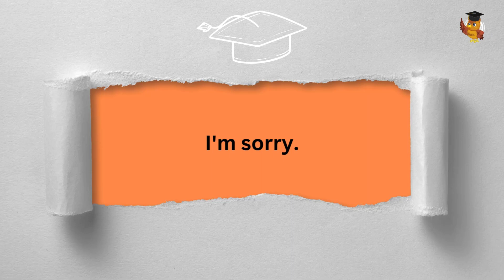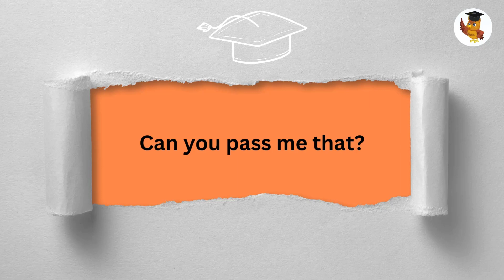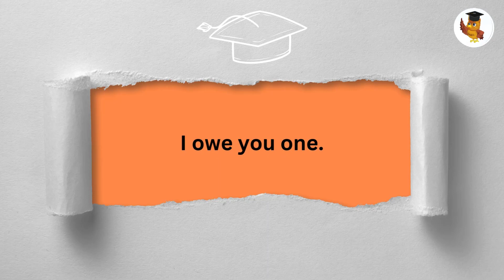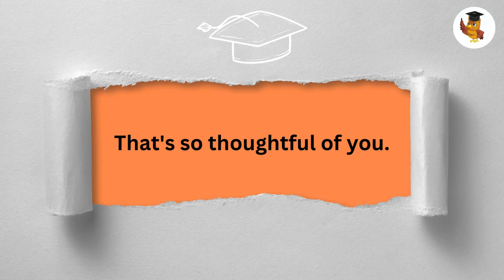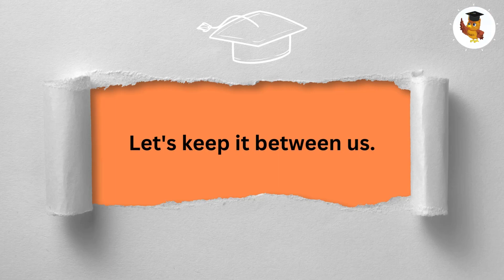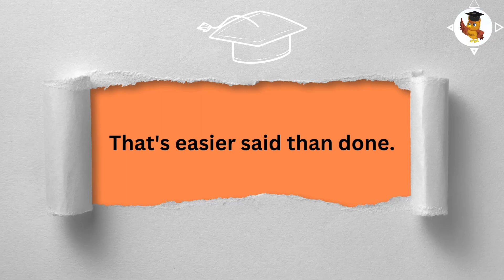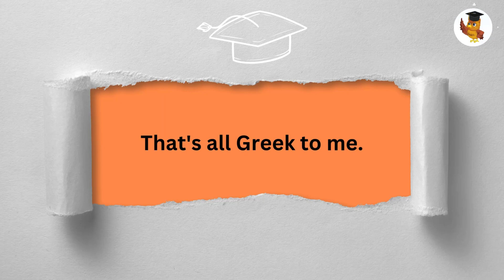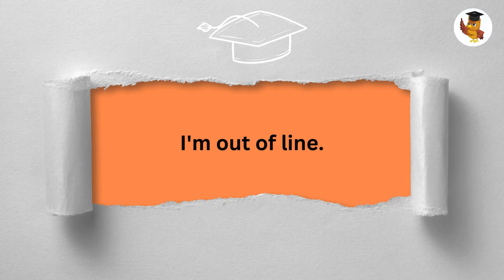250 Simple Sentences for Daily English Conversation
250 Simple Sentences for Daily English Conversation: Boost Your Fluency Fast!

Struggling to hold conversations in English? This video is your ultimate guide! Learn 250 practical sentences you can use EVERY DAY to chat with confidence. Master greetings, asking questions, expressing yourself, and more! Perfect for beginners and anyone looking to improve their spoken English.